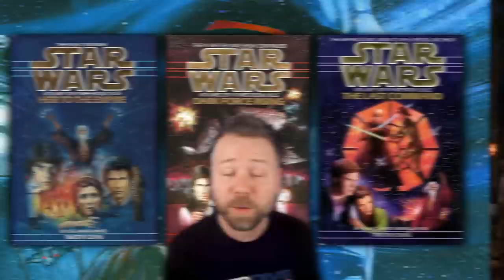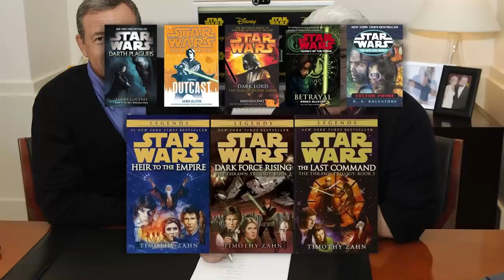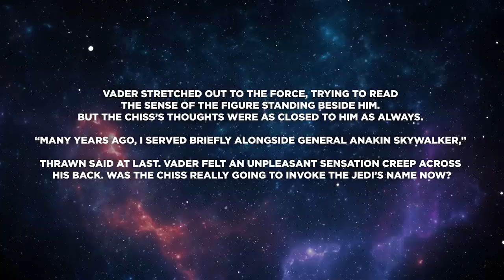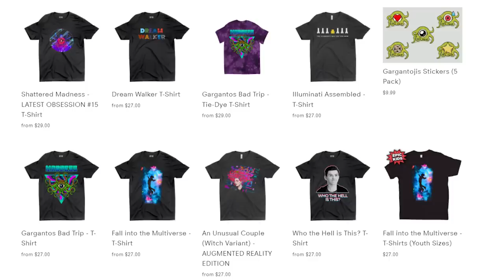THRAWN: Complete History & Timeline from Ahsoka, Mandalorian, Rebels & Novels!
The Mandalorian & Ahsoka are reintroducing Grand Admiral Thrawn (Lars Mikkelsen)! What is his full story?

Grand Admiral Thrawn is one of the most formidable villains in the Star Wars universe, originally from Timothy Zahn's Heir to the Empire novels, and lived on in lore, Star Wars Rebels, and now, in live action, in The Mandalorian and Ahsoka. Erik Voss explains Thrawn's full timeline, and everything you need to know about the character's history and skillset!

Comically Inclined Studios
Ladmia
LookNoHands
Karen Wang
Rick Denmon
RXJedi

Producers: Zach Huddleston & Brandon Barrick
Head of Production: John Costa
Post Production Supervisor: Riley Auskelis
Staff Editors: Drew Coombs, Joshua Steven Hurd
Editor: Kelly Joule
Camera Operator: Dashiell Hamingson